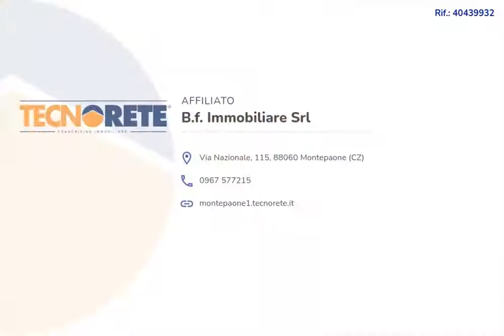VILLETTA IN VENDITA STALETTI' - CAMINIA RESIDENCE